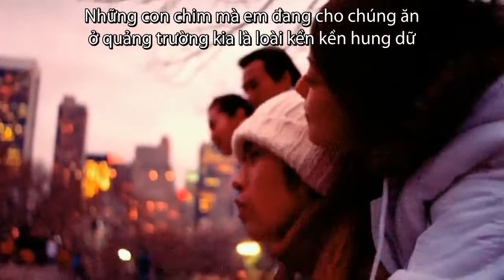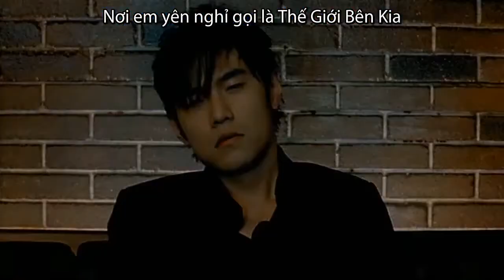[iTV Subteam][Vietsub] 2736. Dạ khúc - Châu Kiệt Luân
[iTV Subteam]
Thể loại: C-Pop
2736. Dạ khúc - Châu Kiệt Luân
Translator: Andy Kay
Timer + Encoder: Bò Sữa

Bản quyền thuộc về iTV Sub-Team. Mọi ý kiến thắc mắc xin truy cập vào hoặc